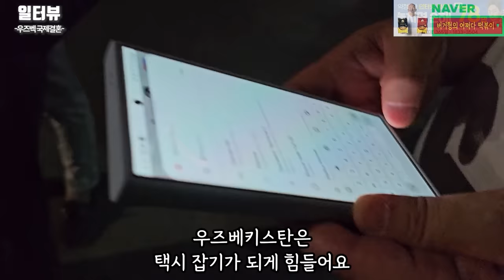우즈벡 아내와 한국신랑, 우즈벡에서 마지막 밤 l 우즈벡 국제결혼 15화(서울-영등포-국제-23-0001호)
✅↓↓우즈벡 국제결혼 상담신청↓↓
✅일터뷰 채널 맴버십 가입.